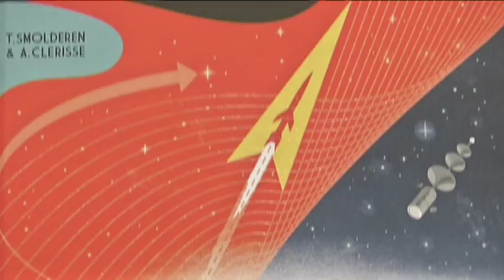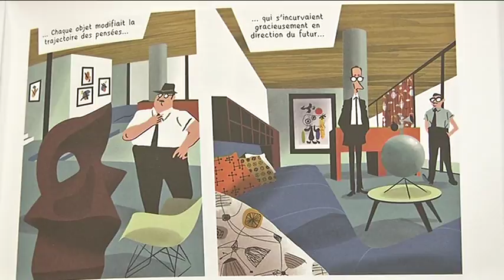1310 L empire des atomes